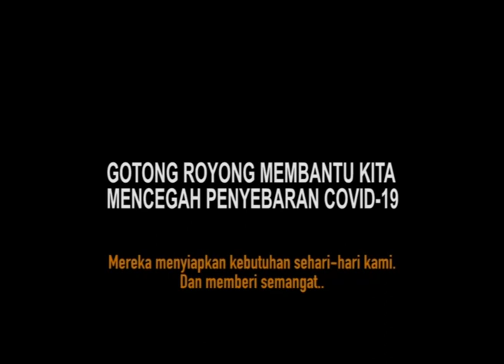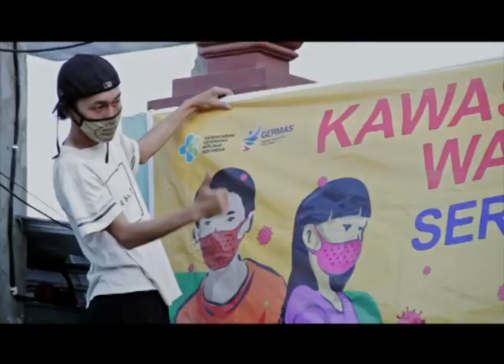TITIAN KESEMPURNAAN IBADAH DI BULAN RAMADHAN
MAJELIS AL BUROQ